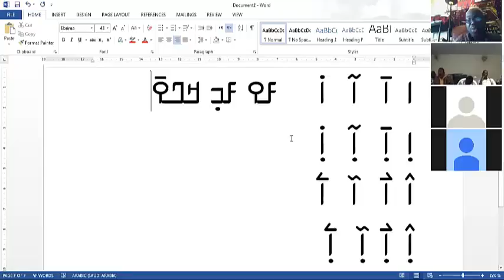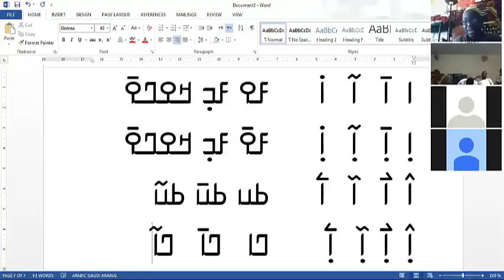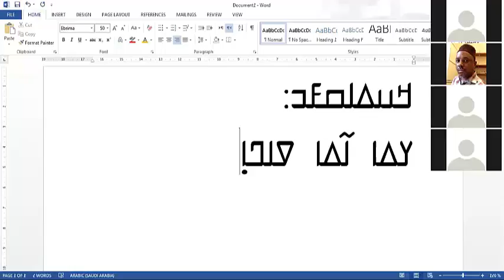Nko lesson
Nko tone lesson